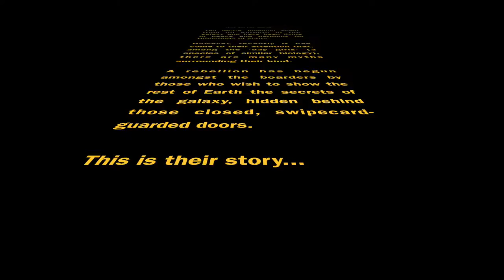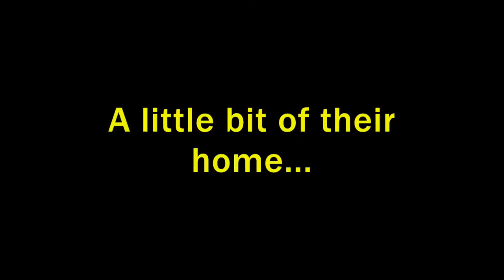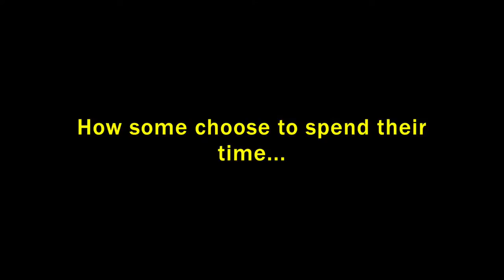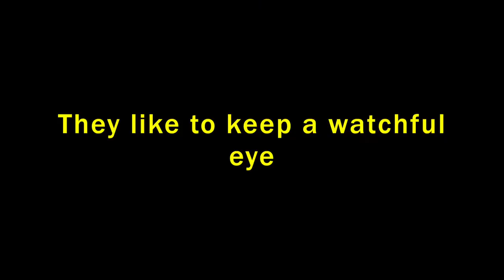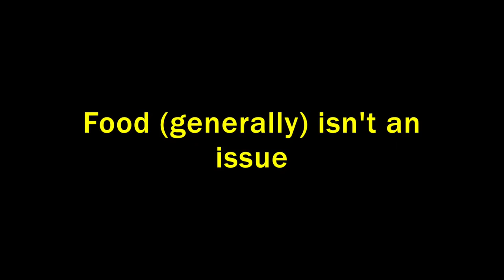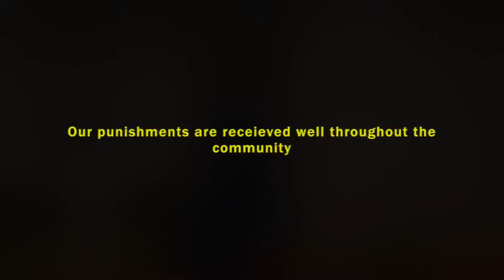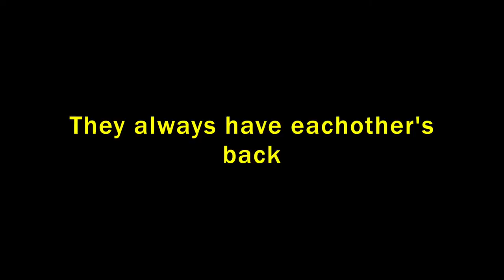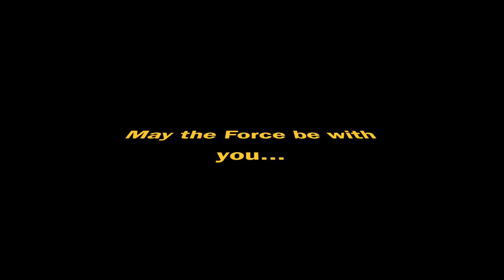MGGS Boarders Video 2014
A little sneak peek into boarding life at MGGS